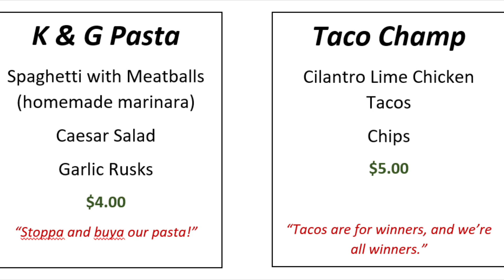Mar 5 Broadcast